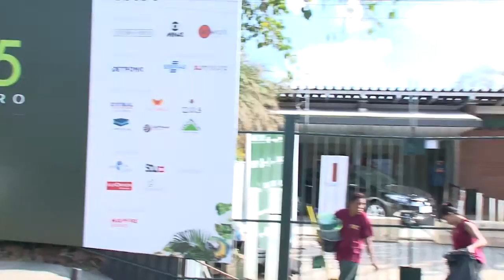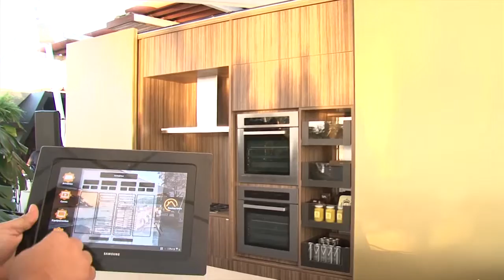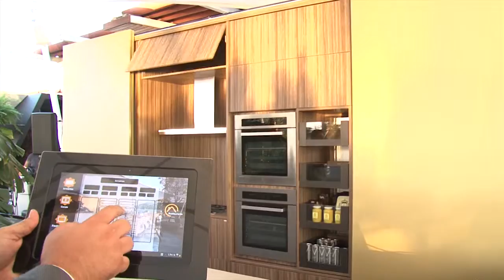COQUETEL DE ABERTURA CASA COR 2015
AS MÚLTIPLAS POSSIBILIDADES DA ARQUITETURA, DECORAÇÃO DE INTERIORES E PAISAGISMO SE ENCONTRAM PARA A MAIOR MOSTRA DO SETOR, A CASA COR MINAS, QUE CHEGA À SUA 21ª EDIÇÃO COM A MISSÃO DE DESPERTAR O PÚBLICO PARA OS OLHARES MAIS ATUAIS DESTE SEGMENTO QUE AJUDOU A FOMENTAR NO ESTADO.

A MOSTRA VOLTA À CHARMOSA REGIÃO DA PAMPULHA, EM BELO HORIZONTE: ACONTECE EM CASARÃO DA AVENIDA DAS LATÂNIAS, NÚMERO 30, COM VISTA PARA A LAGOA, DE 30 DE AGOSTO A 6 DE OUTUBRO.

UM TIME FORMADO POR UMA MESCLA DE PROFISSIONAIS CONSAGRADOS E, ESTE ANO, POR MUITOS JOVENS PROFISSIONAIS PREMIADOS E QUE JÁ SE DESTACAM NO MERCADO CRIOU OS 38 AMBIENTES DA EDIÇÃO 2015.

O TEMA DA CASA COR ESTE ANO, EM TODO O PAÍS, É A BRASILIDADE, COM A PROPOSTA DE VALORIZAR ELEMENTOS E MATERIAIS TÍPICOS DA CULTURA E DO DESIGN NACIONAL E, AO MESMO TEMPO, CELEBRAR O JEITO BRASILEIRO DE MORAR E DE RECEBER. EM MINAS GERAIS, A MOSTRA VAI PARA A RUA PELA PRIMEIRA VEZ, COM ATIVIDADES OUTDOOR COMO UM PARKLET E UMA INSTALAÇÃO NA LAGOA DA PAMPULHA.

OS DOIS ÚLTIMOS DIAS DA CASA COR MINAS 2015, 5 E 6 DE OUTUBRO, SERÃO DEDICADOS AO SPECIAL SALE, PERÍODO EM QUE O PÚBLICO PODERÁ ADQUIRIR OBJETOS, PRODUTOS E MÓVEIS EXPOSTOS COM DESCONTOS DE ATÉ 70%.